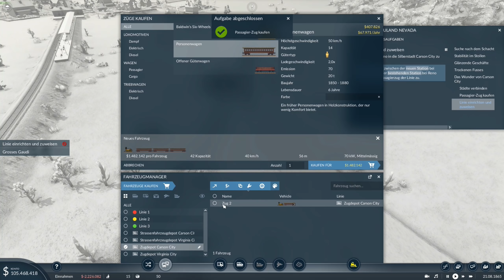Transport Fever 2-Kampagne #02: Neuland Nevada II [Lets Play][Gameplay][German][Deutsch]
Ihr wollt Euch ein Spiel kaufen, und dabei auch noch Heisenberch unterstützen, ganz ohne zusätzliche Kosten? Klickt einfach auf den Link, und wir bekommen für jeden gekauften Artikel eine kleine Provision. Vielen Dank! Das gleiche gilt auch für Amazon, nur dass es dort natürlich neben Spielen noch massenhaft weitere Dinge gibt.
Transport Fever bei Steam (für Mods, etc.) Und von hier beziehe ich die restlichen Mods